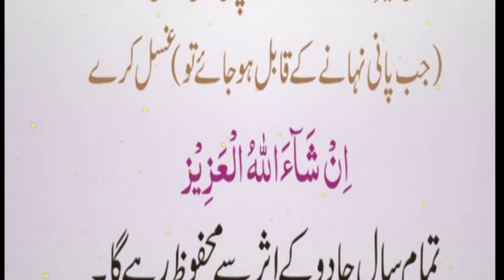pora saal jadu se hifazat ka rohani amal | پورا سال جادو سے حفاظت کا عمل